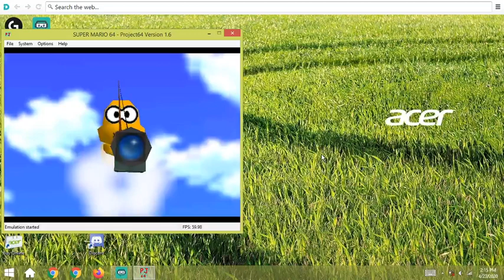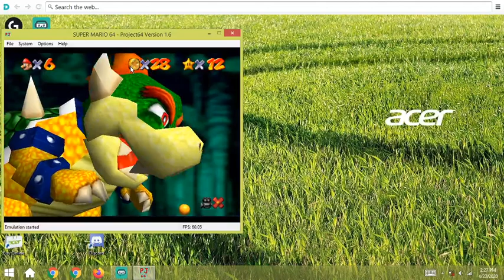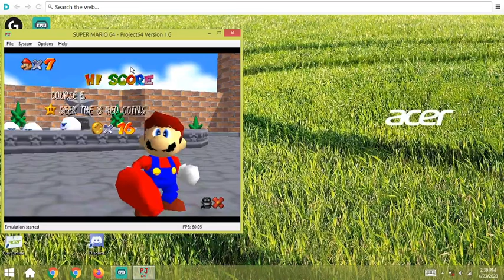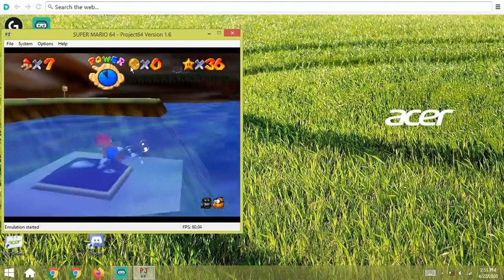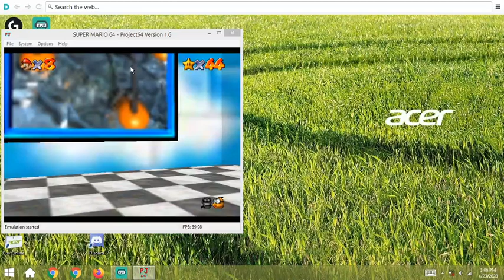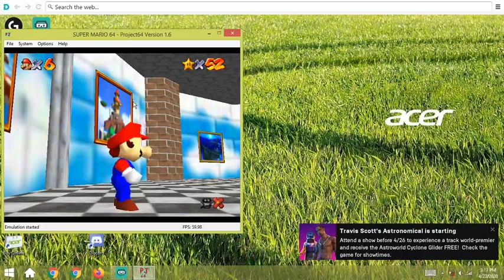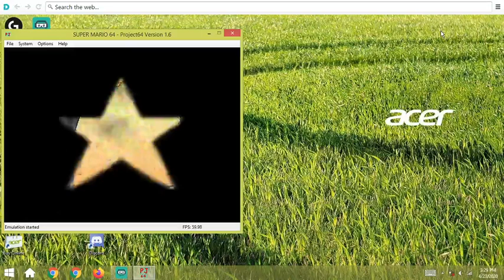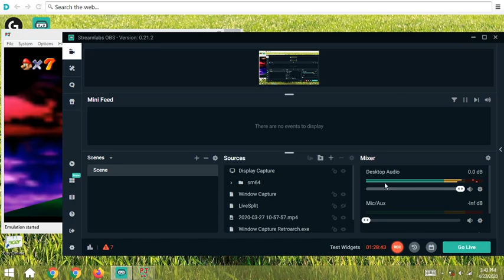SM64 70 speedrun in 1:28:xx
Thought it was worse